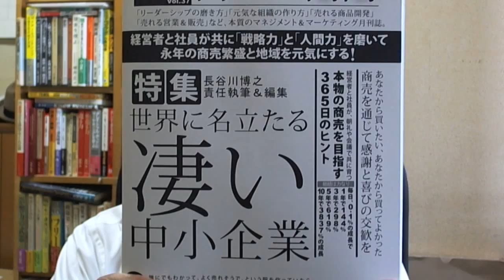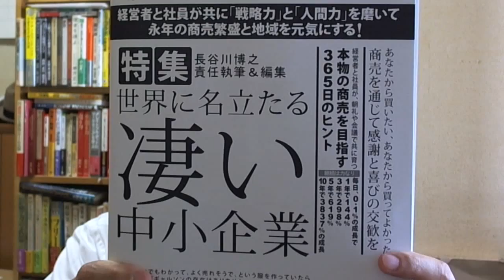■商いは門門６月号のご案内 （商いは門門 マーケティング）